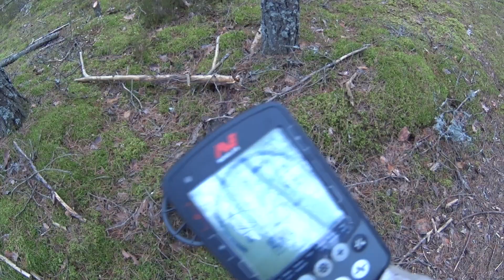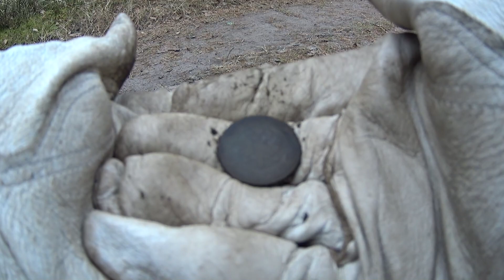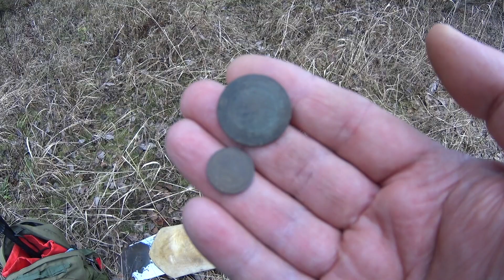Реальный коп по лесным тропинкам.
ДРУЗЬЯ, ВАШИ ЛАЙКИ, РЕПОСТЫ И КОММЕНТАРИИ ОЧЕНЬ ПОМОГАЮТ В ПРОДВЕЖЕНИИ МОЕГО КАНАЛА! СПАСИБО! Обязательно поделись мнением после просмотра видео! :) Поддержите ролик лайком и репостом за старания. Вам несложно, а мне приятно!!!